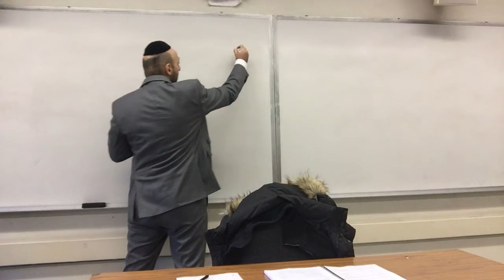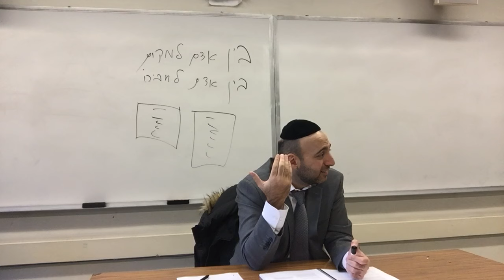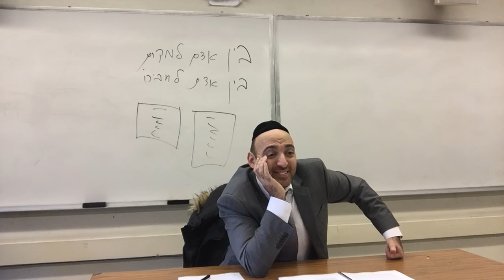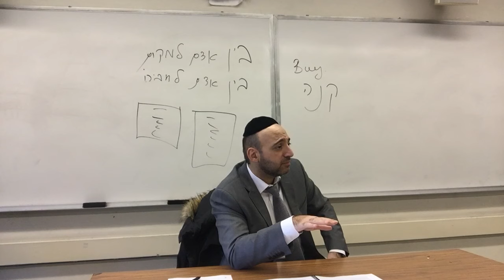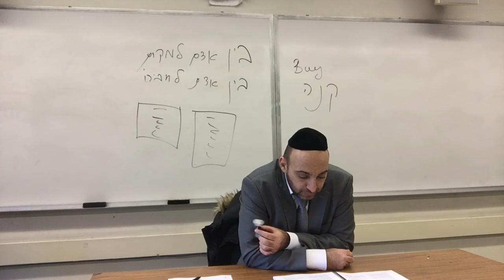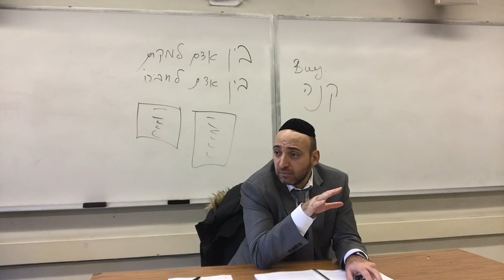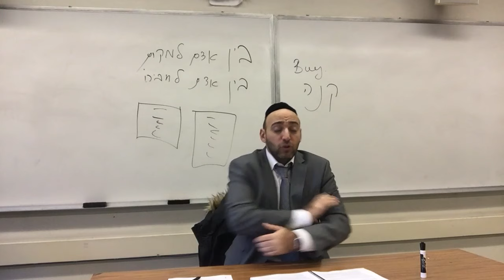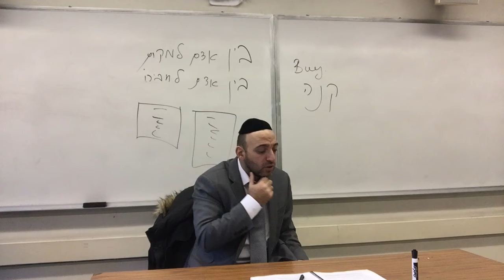Judging People Favorably. Part Two: Does Your Reputation Matter?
Venue: Stern College for Women NYC
Course: Intro to Judaism.
Semester: Spring 2016

This is part two of my course on 'Bein Adam L'Chaveiro' (Relationships between people).